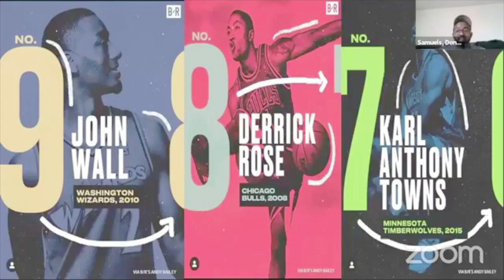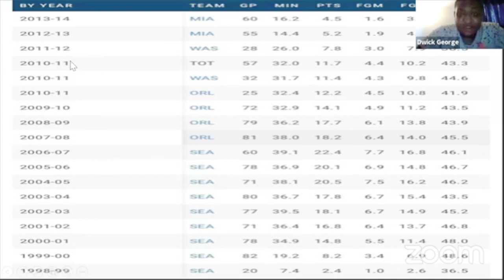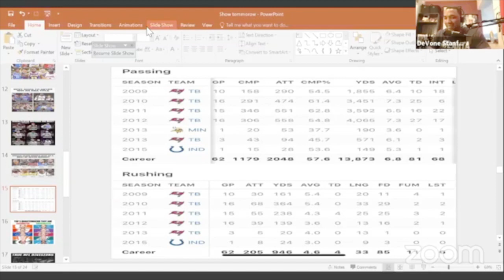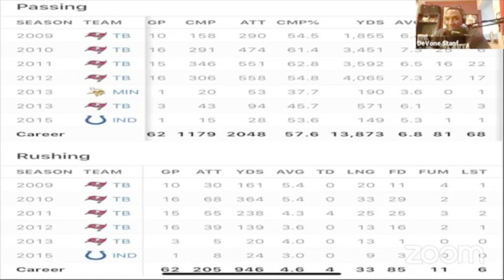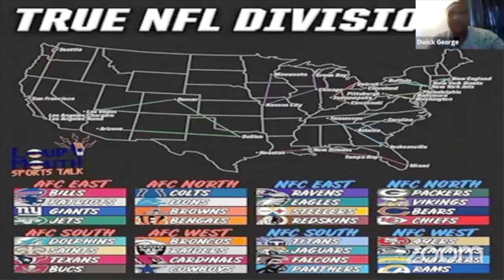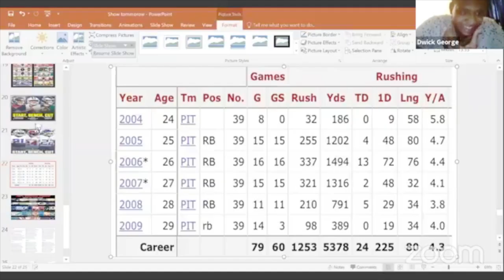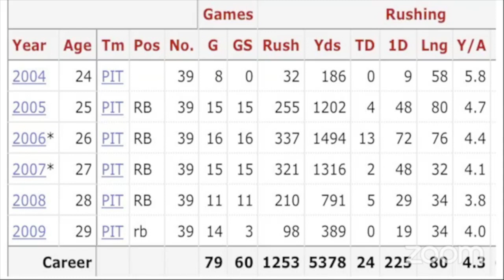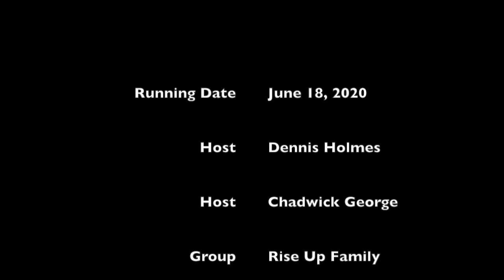The Vault S1 E6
This week episode description:
This week on the vault we discuss ranking our top NBA 9 number 1 draft picks since 2000, Is Jayson Tatum a top 10 player? Is Mitchell Trubisky better than Josh Allen, and the best trios in the NFL. Tune in each week for our two trivia questions throughout the prize goes up each week.